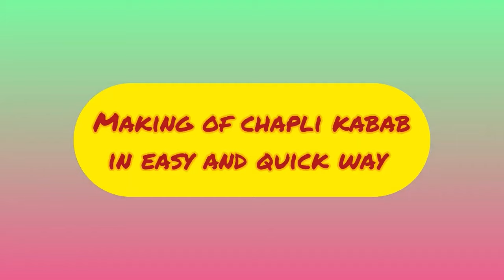Eid Special Recipes|Perfect Eid menu|cuisine Foods